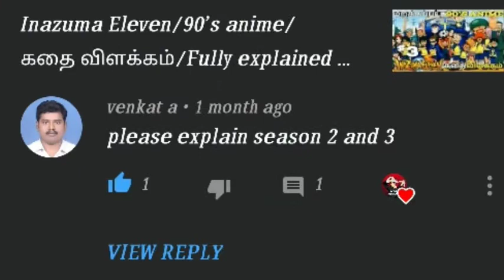Inazuma Eleven Anime Story explanation Tamil Season 2/90s Anime/Anime_Uzhagam/Anime channel Tamil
NOTE : ALL THE PICTURES/VIDEOS SHOWN IN THE VIDEO BELONGS TO THE RESPECTED OWNERS NOT ME.. I'M NOT THE OWNER OF ANY PICTURES SHOWN IN THE VIDEO...